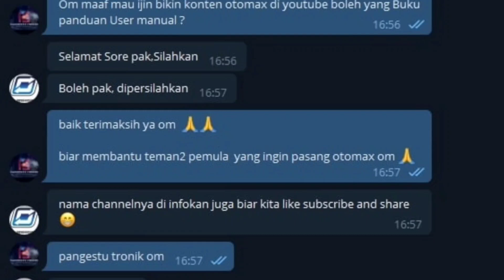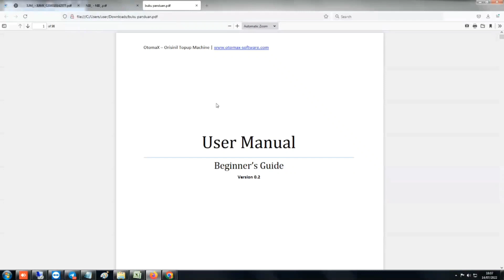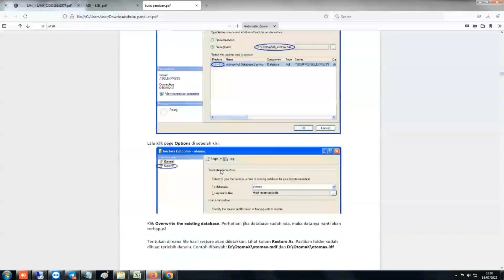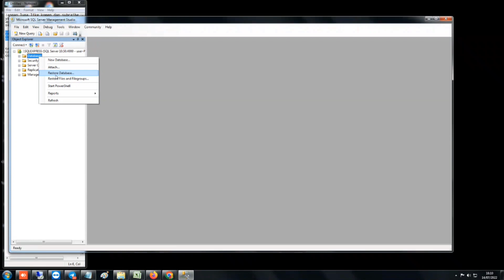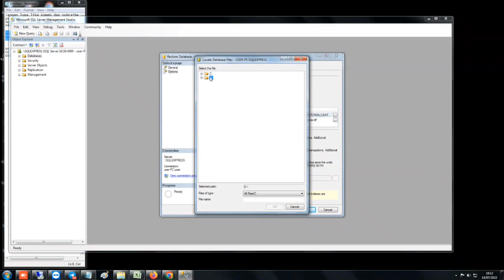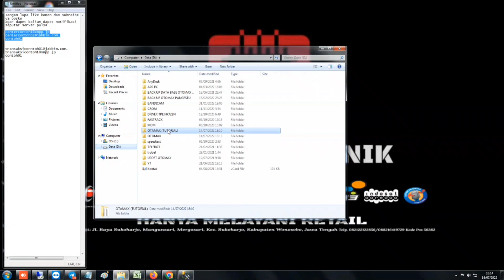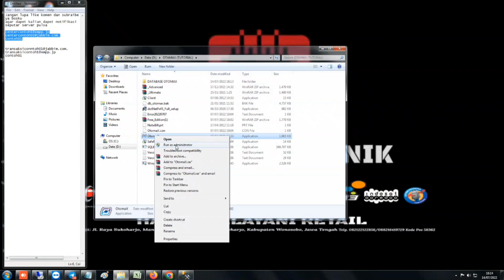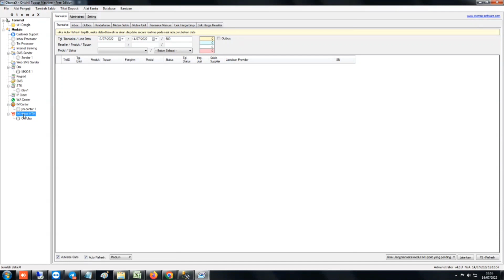TUTORIAL RESTORE DATABASE SISTEM SERVER PULSA MENGUNAKAN SQL SERVER MANAGEMENT STUDIO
halo bosku...
di vidio kali ini saya melanjutkan episod vidio kemarin ya,, mengenai tutorial server pulsa

terimaskih
semoga vidio ini bermanfaat buat kalian,,

Nikmati Setiap Kemudahan dan Kelancaran Transaksi Anda Bersama Kami Team "Pangestu Tronik H2h"

SUPORT TRANSAKSI VIA :
✅  IP CENTER
✅  OID Otomax
✅  JABER CENTER
✅  WA CENTER

🙋‍♂️👩‍⚕️Layanan Customer Service :
✅US Name  :  @Cs_Komplen_trx 👨‍💻
✅US Name  :  @Market_Pangestu 👩‍💻